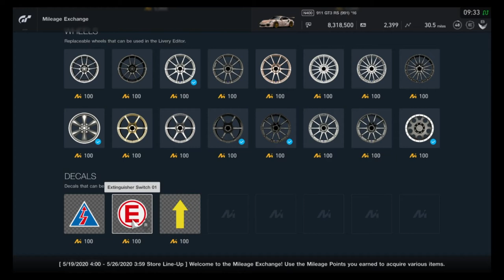Gran Turismo Sport - Mileage Exchange Contents (May 19, 2020 - May 25, 2020)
All items in the MileageExchange for the week of May 19, 2020 - May 25, 2020

Dark flakes!